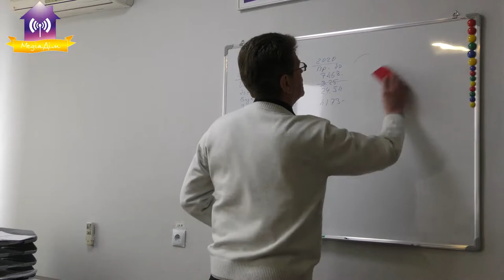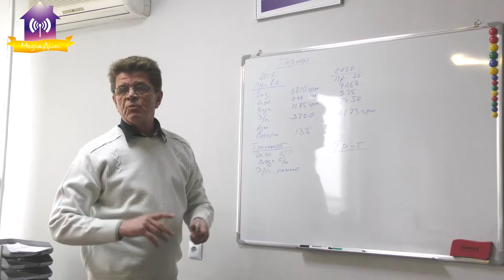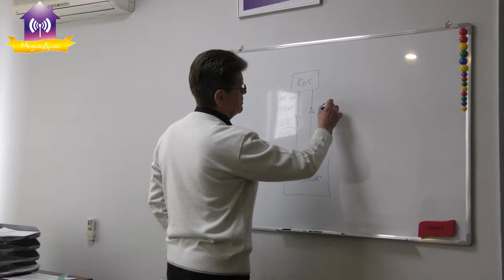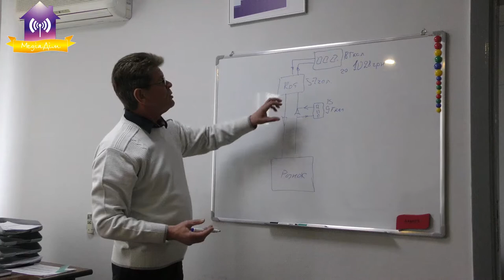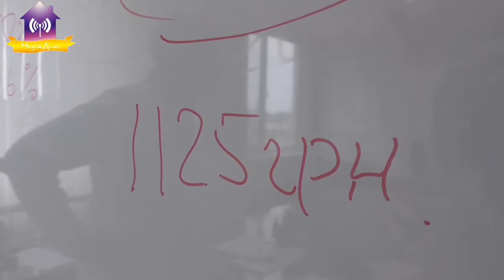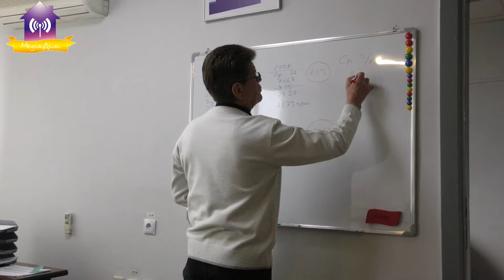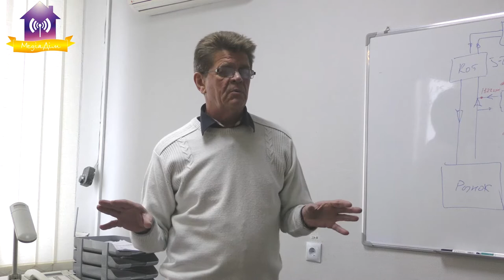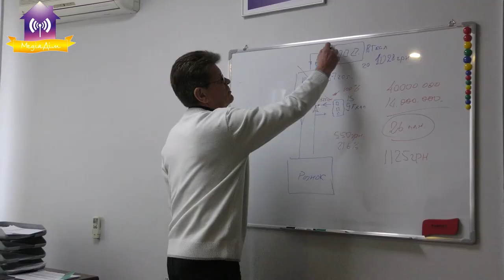Відповіді на запитання про тариф ЖКГ «Міфи та реальність» (Друга частина)